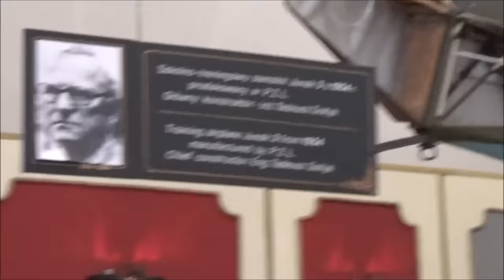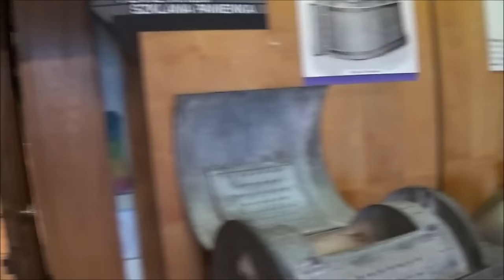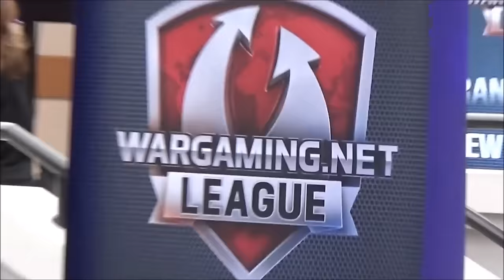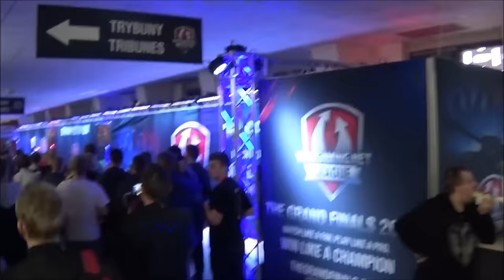EiKarrRamba vs. Warschau: Mein Bericht von den World of Tanks Grand Finals [ Deutsch | German ]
Das letzte Video was ich euch für euch aus Warschau vorbereitet habe, ist auch gleichzeitig das letzte was ich euch hier präsentiere. Hierbei seht ihr ein paar Eindrücke direkt von der Stadt, von den Grand Finals und sogar ein Museum habe ich für euch gefilmt. Ich hoffe das man meine Eindrücke von der Stadt damit ein wenig nachvollziehen kann und ich euch diese mir bis dahin unbekannte Stadt ein wenig näher bringen werde.